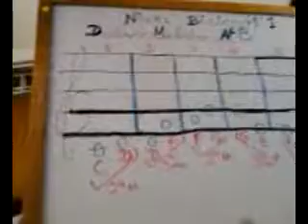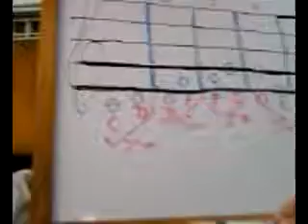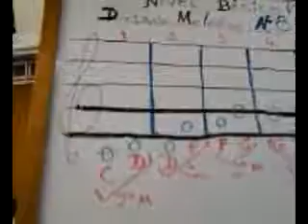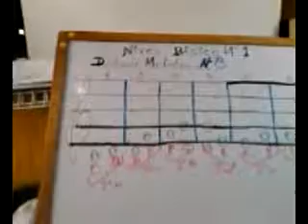Abuela y su vídeo...ESCUCHANDO-ESCRIBIENDO-REPITIENDO-DICTADO- 8--2...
ESCUCHANDO-ESCRIBIENDO-REPITIENDO-DICTADO- 8--2...